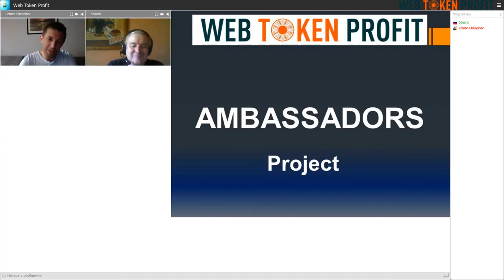Ambassador Interview, Eduard Gabunia, 23 07 2020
WOW WOW WOW one more interview of the Ambassador Project given by Eduard Gabunia.
WebTokenProfit Ambassadors are the most active participants in the project who support it in a variety of ways in their region of residence.
Unlike other similar programs of the international crypto community, WebTokenProfit has the exact number of positions in this profile.
In total, the company’s career plan involves 705 Ambassadors (aacording to the world regions).